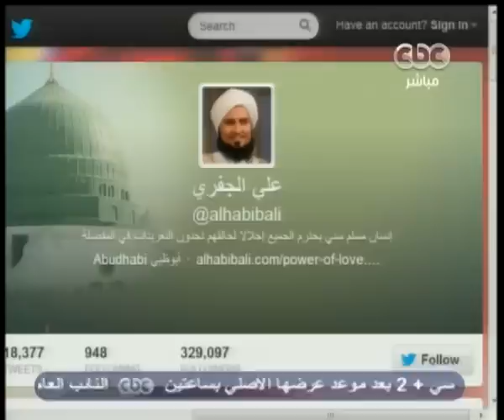ممكن - عارف يفند اسباب تواجد الاخوان امام الارشاد